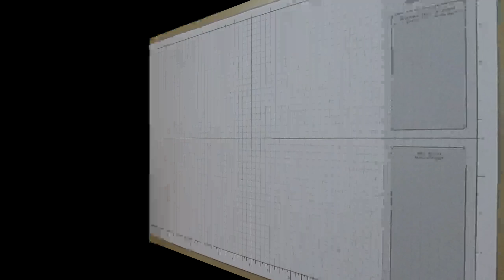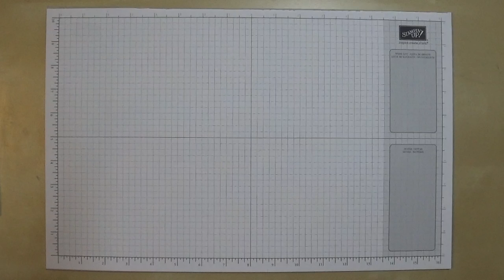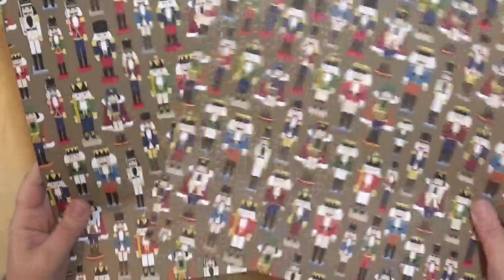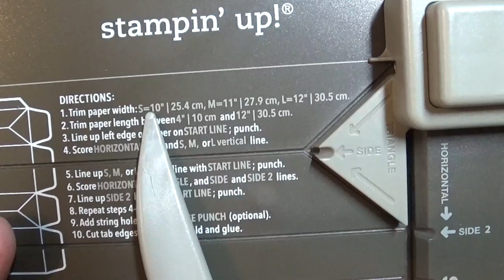Geschenktüte mit Stampin' Up! Weihnachten in aller Welt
Heute zeige ich Dir eine schnelle Geschenktüte mit dem wunderschönen Designerpapier Weihnachten in aller Welt.
Viel Spaß beim Ansehen und Nachbasteln...

❤️❤️❤️ Vielen Dank für das Ansehen meines Videos. Wenn Dir das Video gefallen hat, freue ich mich sehr über eine positive Bewertung oder einen Kommentar. ❤️❤️❤️

Hier liste ich Dir auf, welche Produkte von Stampin’ Up! Ich in diesem Video verwendet habe:

144629 Designerpapier Weihnachten in aller Welt
146033 Produktpaket Weihnachtliche Etiketten
106550 Farbkarton Vanille Pur
126974 Klassisches Stempelkissen Espresso
144575 Stampin’ Blends Chilli Dunkel
144631 Einfarbiges Geschenkband in Glutrot
144642 Metallic-Schneeflocken
144214 Pailletten-Set Metallfarben
110755 Mehrzweck-Flüssigkleber
129026 Flink-Fix-Spezialklebeband
103683 Miniklebepunkte
129722 Papierschneider
118485 Transparenter Block D
135862 Stanz- und Falzbrett für Geschenktüten

Die im Video verwendeten Stampin' Up! Produkte kannst Du gerne bei mir bestellen. Beachte hierbei bitte, dass sich die Verfügbarkeit und der Preis der Produkte auf den Zeitpunkt des Videodrehs und den Zeitraum der Gültigkeit des aktuellen Katalogsortiments bezieht. Es ist also durchaus möglich, dass zu einem späteren Zeitpunkt nicht mehr alle im Video gezeigten Produkte erhältlich sind oder sich der Preis geändert hat.

Britta Kohaupt
Unabhängige Stampin' Up! Demonstratorin